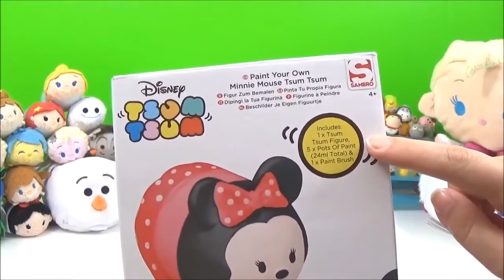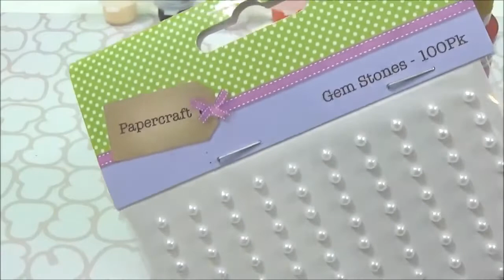DIY Disney Tsum Tsums! Paint Tsum Tsum, Minnie Mouse Toy DIY Paint Craft Video Stop Motion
Today I paint two super cute kawaii Disney Tsum Tsum (ツムツム) figures - Minnie Mouse and Alice from Wonderland, I bought these Paint Your Own Disney figures from the Entertainer and they also have a Pluto figure to paint and a Jesse figure aswell. Minnie Mouse came with 5 pots of paint: Red, dark red, white, creamy and black. Alice came with blue, white, black, yellow and creamy paints. There is also a quick Stop Motion intro with the 2 painted Disney figures and the new squishy mini Tsum Tsums of Alice and Mickey.

Paint Your Own Tsum Tsum ツムツム description:
Give your Tsum Tsum a colourful look with this Paint Your Own Figure Set! Use the five paints and brush to bring this Tsum Tsum to lie with the same colours from the movie. A great gift for ages eight and up.
1 x Tsum Tsum figure
5 x pots of paint
1 x paint brush

Disney Tsum Tsum ( ツムツム) is a line of collectible plushies (stuffed animals) based on popular Disney characters. The name "tsum tsum" comes from the Japanese verb tsumu meaning "to stack", and the plushies are designed to sit on top of each other, forming a pyramid. There is also a popular "Tsum Tsum game" or "Tsum Tsum app" called "Disney Tsum Tsum" that is a fast paced and exciting stacking puzzle game! Collect, connect and pop Tsums based on your favourite Disney "Tsum Tsum".

This is a kid friendly channel for everyone who loves toys and creative play!